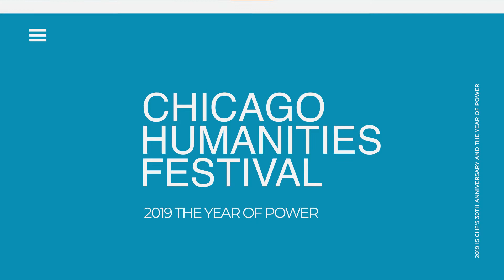Sister Helen Prejean: Dead Man Walking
When Sister Helen Prejean became penpals with a death row inmate, she didn’t imagine that it would change the course of her life. Now, nearly forty years later, Sister Helen is one of the world’s foremost anti-death penalty advocates, and Dead Man Walking, her harrowing, empathetic account of the impacts of capital punishment, has become essential reading. Her work has inspired many, including famed playwright Terrence McNally and composer Jake Heggie, co-creators of the award-winning opera Dead Man Walking. Join CHF and Lyric Opera for a thought-provoking and spiritual meditation on who has power over life and death, featuring Prejean in conversation with the Chicago Sun-Times’s Mary Mitchell, and performances from the opera.